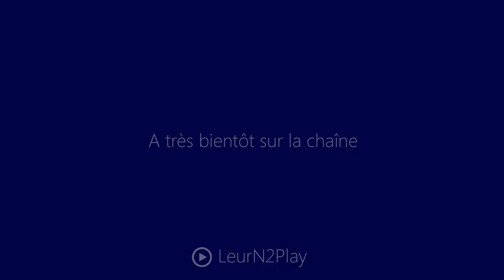Let's Play Black and White 2 Saison II Fr HD : ep 12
▼ DESCRIPTION ▼

Bien le bonjour chers viewers, aujourd'hui nouvel épisode de Black and White 2 saison 2 et je parle, je parle beaucoup  même mais bon ce n'est pas tout j'aménage un nouveau quartier très "vert", enjoy ! ;)

Information :D